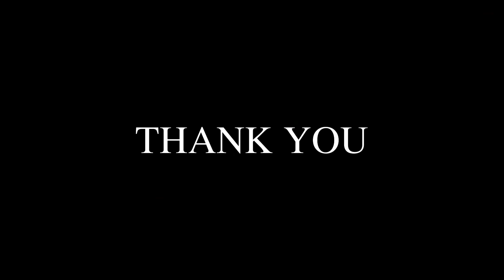RESIDENCE AT PUTHANATHANI | SAFCORE Architects&Engineers